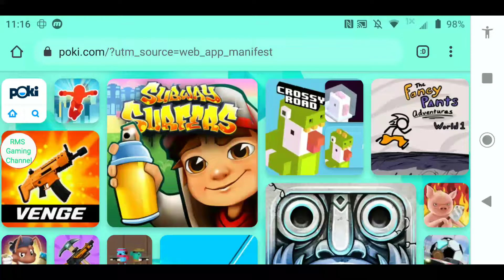Subway Surfers #219: Berlin 2018 #3/3: Poki #19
Travel to Berlin on the Subway Surfers World Tour!
- Explore cozy parks, street art and the iconic Brandenburg Gate
- Add Nina, the cool musician with a unique style, to your crew
- Unlock Nina’s Cyberpunk Outfit and the spectacular Rockstar board
- Collect shiny music records on the tracks to win Weekly Hunt prizes
- Put your skills to the ultimate test with the new diamond tier for all your favorite Awards